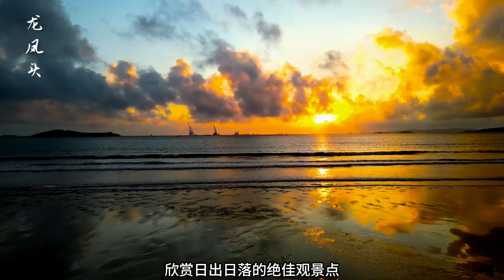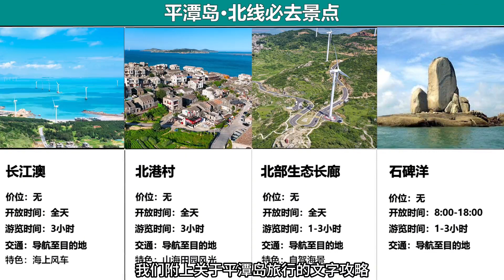這是美麗的平潭島，歡迎大家來平潭玩【平潭岛美景】福建